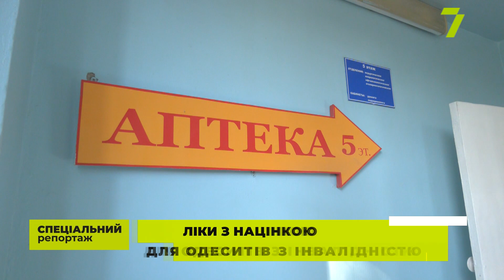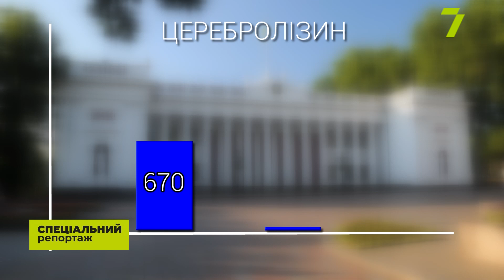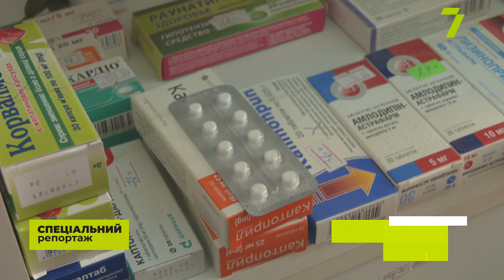Людям з інвалідністю продають ліки за завищеними цінами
На підставі чинного законодавства особам з інвалідністю першої та другої групи надають п’ятдесятивідсоткову знижку на придбання медпрепаратів в період амбулаторного лікування. Особи з інвалідністю, які отримують мінімальну пенсію, також мають можливість отримати медикаменти за рецептом лікаря безкоштовно.